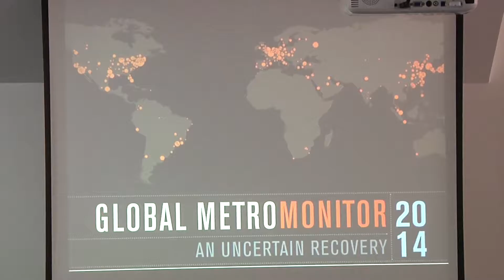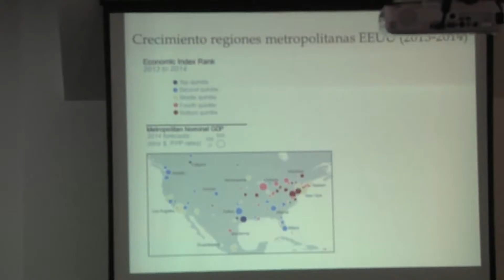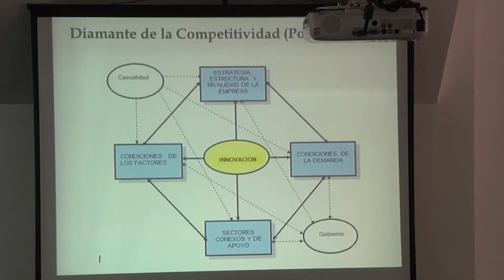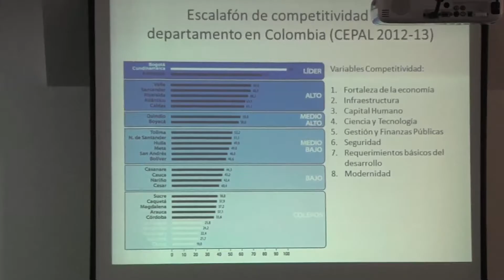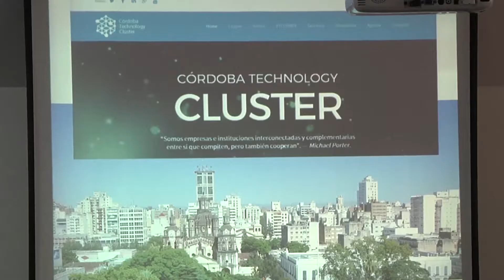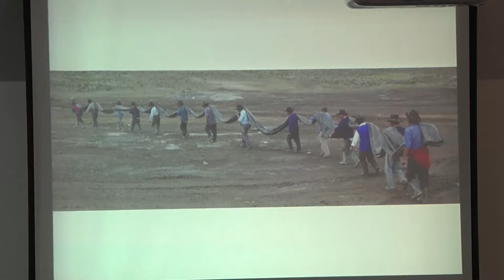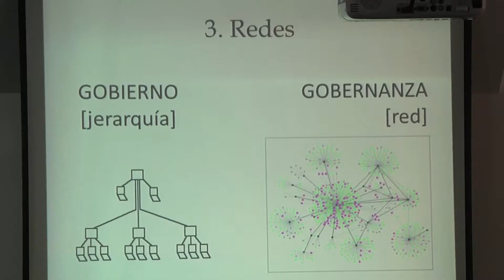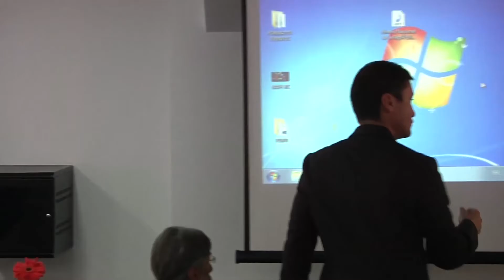Foro sobre La Competitividad en la Región Central - Parte 1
Conferencista Sergio Montero
Foros Regionales: La Competitividad en la Región Central, un ejercicio de creación colectiva. RAPE - Cider Uniandes